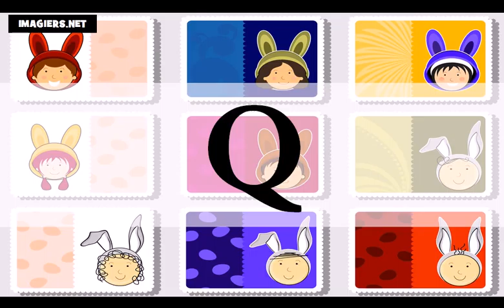Bahasa Perancis Pelajaran = Pelajari alfabet dengan saya